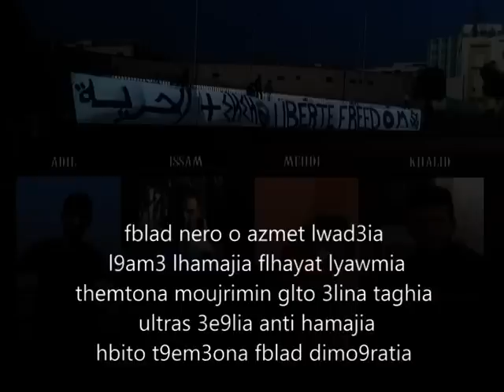Ultras Imazighen - Chanson : LIBERTA PER LA CURVA 33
LYRICS :

jit nghani ontaleb blhouria - lwlad lvirage limoura lgria

9awanin z** 3a9lia 3onssoria - wach danbo li3cha9 lhassania

7ab ideplassi olyoma mcha dahia

(liberta per lacurva 33 - we3liha rani n7arb onghani)x2

fblad nero o azmet lwad3ia - l9am3 lhamajia flhayat lyawmia

themtona moujrimin glto 3lina taghia - ultras 3e9lia anti hamajia

hbito t9em3ona fblad dimo9ratia

(Khlito khoutna bin 7itan cellule - m3ahom moulana ordat lwalidin)x2

hada message fkhater lhoukoma - lithmouna ola7o 3lina louma

yakima habou khlaw lwlad madloma -- yali ngoloha lbarh ngoloha lyoma

ACAB loughetna mfhoma

(liberta per lacurva 33 - ministre yalkavi yalkhoubri )x2